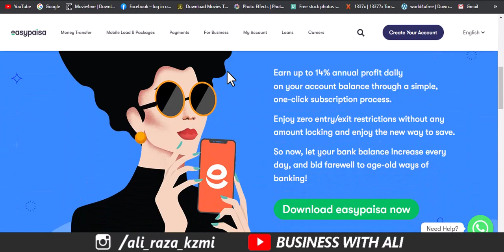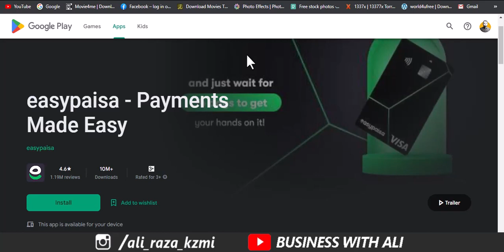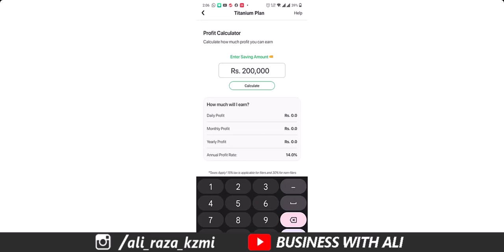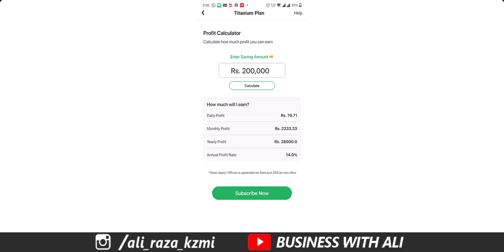Easypaisa Saving Account investment detail | Easypaisa Saving Account Profit | Best investment app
in this video, I am going to Easypaisa Saving Account investment detail and Easypaisa Saving Account's latest Profit rates  Best investment app for mobile banking you are investing your money in the Easypaisy mobile app and earning big profit daily on your investment.